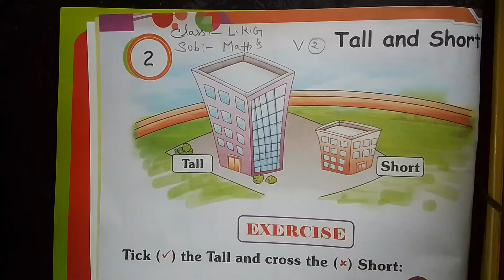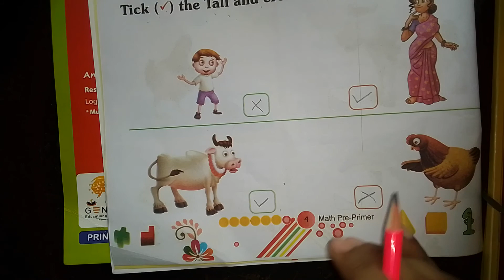Class-lkg maths chapter-1 v-2